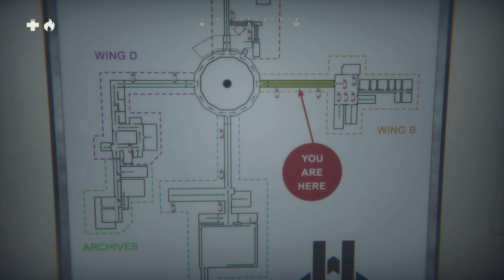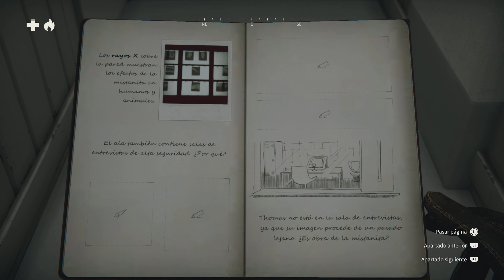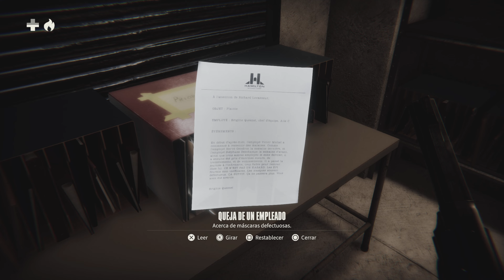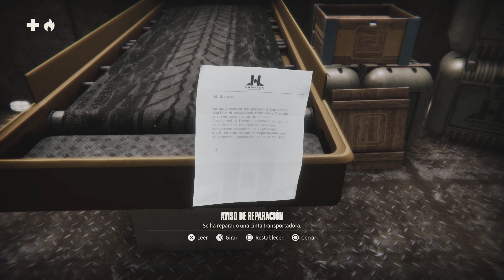Kona II Brume capítulo 9